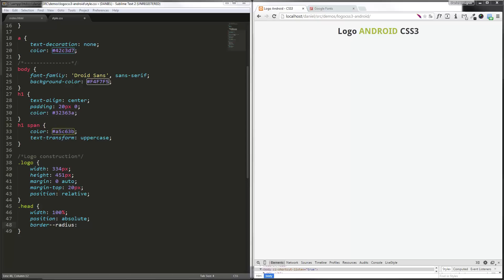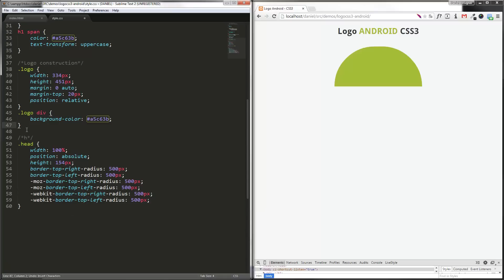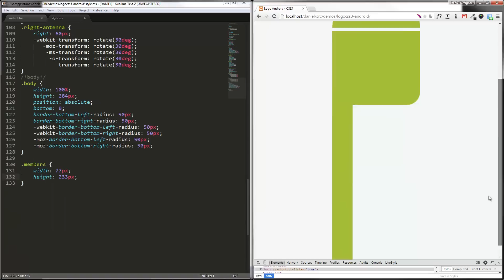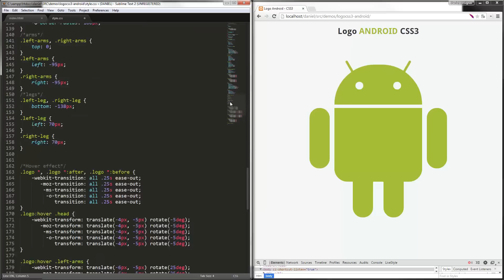Speed CSS3 - Logo Android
Construção do logo da ANDROID em CSS3

Music
Artist: Mind Portal
Song: Electroid v2
Genre: Dubstep